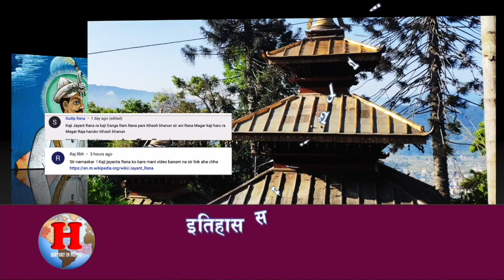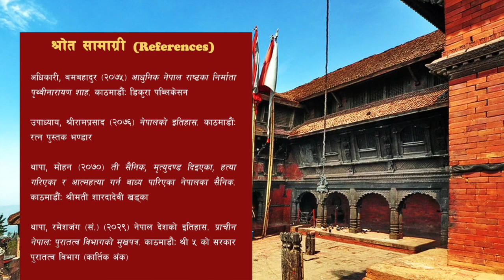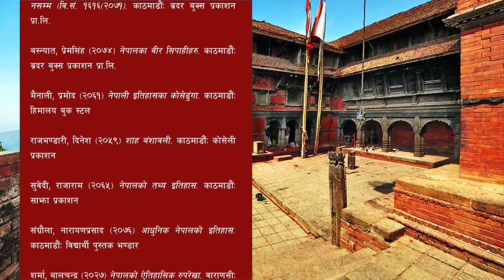GH 75 || काजी जयन्त राना मगर गोरखाबाट किन पलायन हुनुपर्यो ? || Jayanta Rana Magar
King Narabhupal Shah of Gorkha, nominated Jayanta Rana Magar for Kaji. After the first defeat with Nuwakot, Jayanta Rana Magar left Gorkha and took asylum in Kantipur. He started working as an army commander under the King Jaya Prakash Mall of Kantipur...